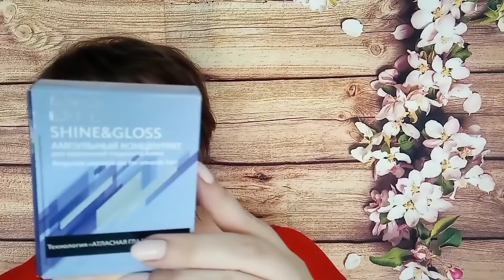ФАБЕРЛИК В МУСОРКУ, УХОДОВАЯ И ДЕКОРАТИВНАЯ КОСМЕТИКА.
ДРУЗЬЯ!!!

ВСЕ В ЭТОМ МИРЕ НЕ СТАБИЛЬНО.
КАК ПОКАЗАЛА ПРАКТИКА, ЧТО ВСЕ МОЖЕТ ИЗМЕНИТЬСЯ!
ДЛЯ КАЗАХСТАНА ЮТЮБ ОТКРЫТ!

АКЦИЯ ДЛЯ НОВЫХ ПОКУПАТЕЛЕЙ 2500 ТЕНГЕ ЗА ЗАКАЗ.
ВО ВТОРОМ ЗАКАЗЕ НА СУММУ 7500 ТЕНГЕ, МИНУС 20% И ПЛЮС ДОСТАВКА
ОТНИМЕТСЯ АВТОМАТИЧЕСКИ 2500 ТЕНГЕ